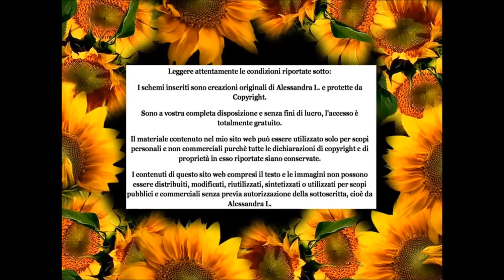DIY TUTORIAL Earrings RINASCITA 1° Parte Macrame